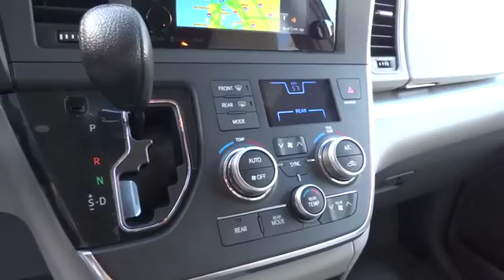2016 Toyota Sienna San Rafael, San Francisco Bay Area, San Francisco, CA 237093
2016 Toyota Sienna

Toyota Marin
445 Francisco Blvd East